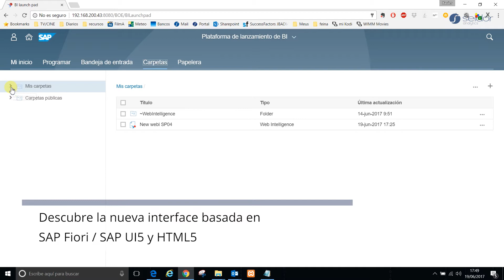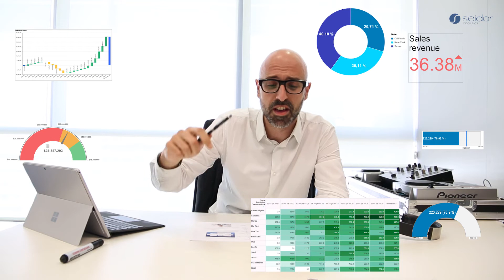Descubre la nueva versión de SAP BusinessObjects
Por fin ha llegado la última versión de SAP BusinessObjects.

Esta última versión dispone de un acceso mejorado al CMS, un mayor rendimiento en la búsqueda, un mejor acceso a los datos y una nueva área de ejecución con SAP Fiori (SAP UI5 HTML5) que mejorará la user experience, tanto si eres usuario, desarrollador o administrador.

Descubre como Seidor puede ayudarte a implantar esta solución o hacer un upgrade desde el service pack anterior. Si quieres más información solicítala mediante el siguiente link: